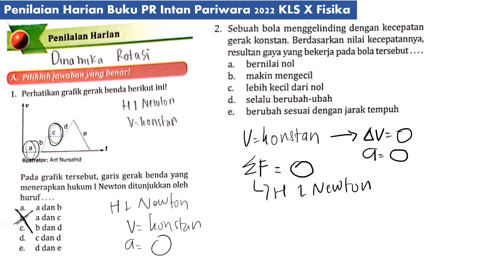PH DINAMIKA GERAK no 1 , 2 fisika intanpariwara belajar fisika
1. perhatikan grafik berikut ini!
pada grafik tersebut grafik gerak benda yang menerapkan hukum 1 newton ditunjukkan oleh huruf .

2. sebuah bola menggelinding dengan kecepatan gerak konstan. Berdasarkan nilai kecepatannya resultan gaya yang bekerja pada bola tersebut .